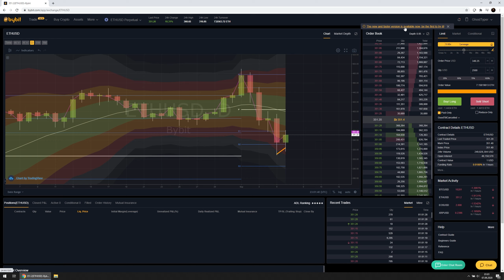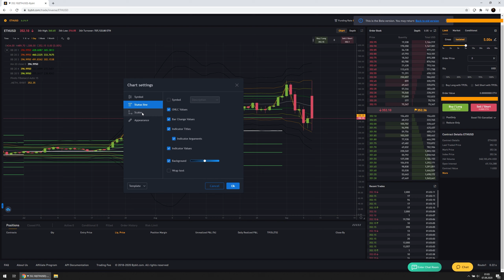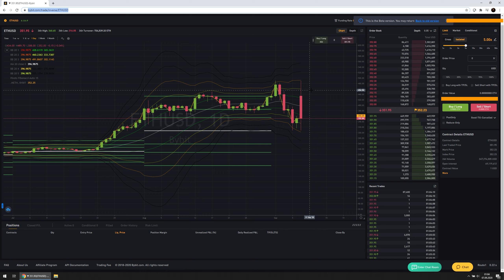Visual Bug in bybit which made me panic close a trade.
Hello bybit Support. This bug sucks. And it comes in various forms and flavors: Wrong Candles shown, wrong index price shown, mostly in the new "and faster" version but also in the old version of the platform.

This made me fail really hard because I panick closed a trade. Please consider refunding the trade at 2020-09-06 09:53:55 in my account. (I would be rich af now if I wouldn't have panick closed it!)